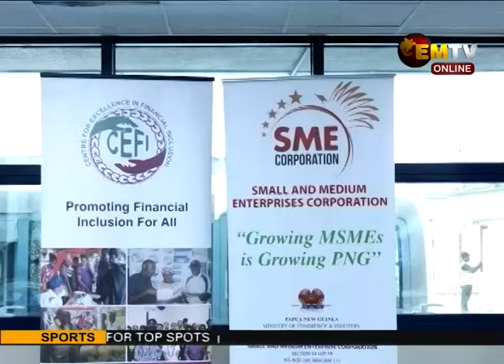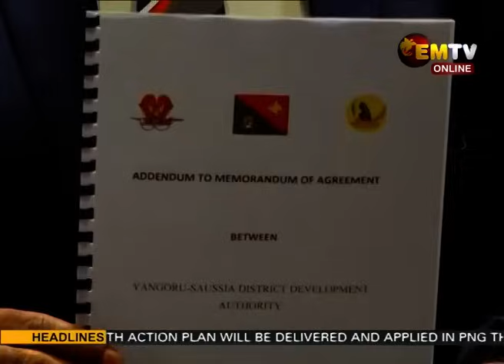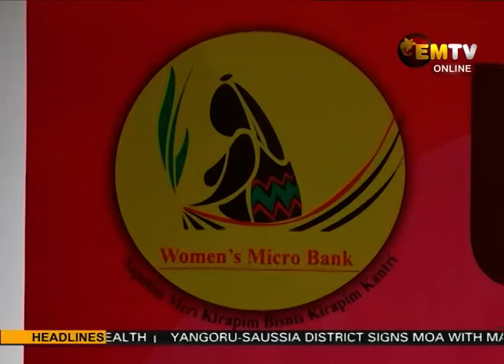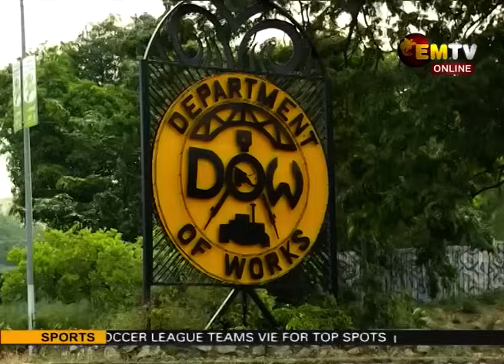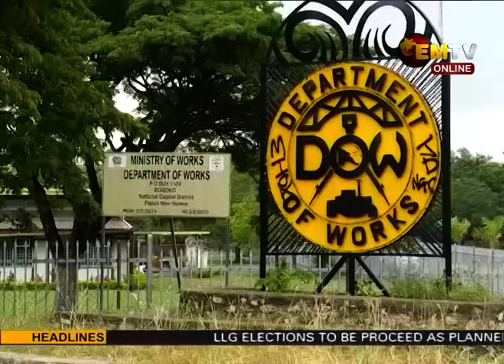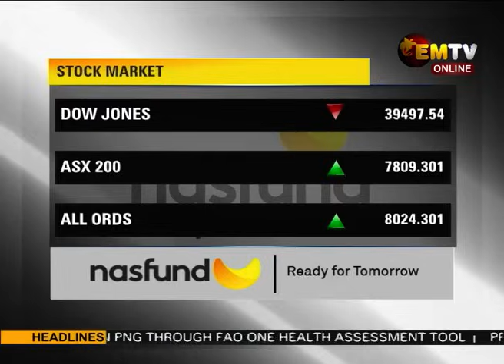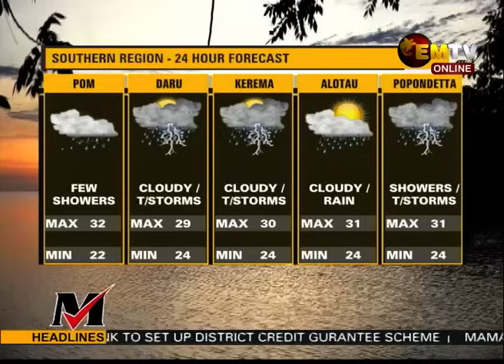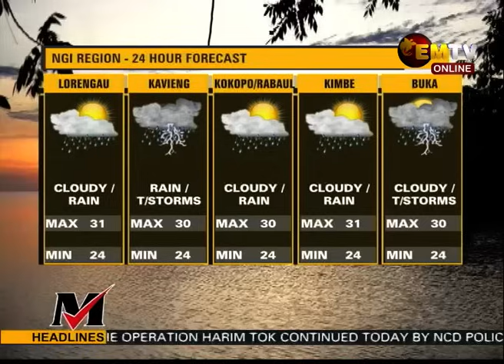NATIONAL EMTV NEWS | 6PM | TUESDAY 13th AUGUST, 2024